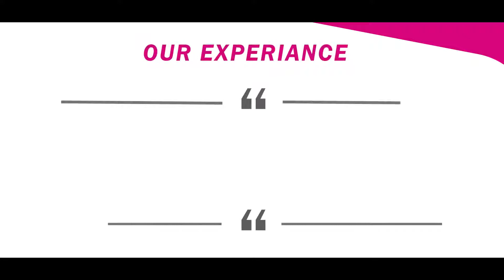September 6, 2019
Add fashion first